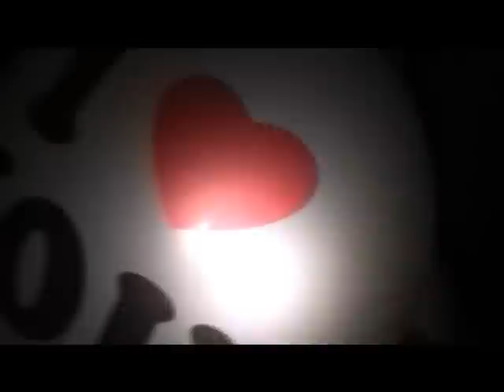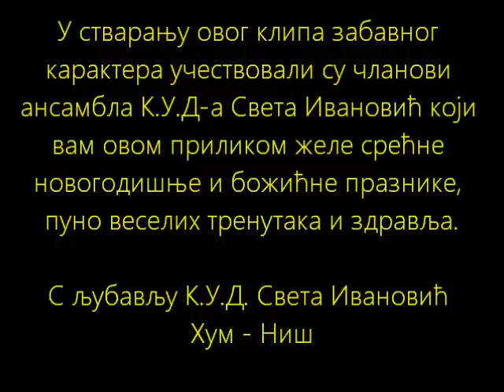Novogodišnja žurka ( Intervju sa članovima ) - KUD Sveta Ivanović Hum - Niš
Intervju sa članovima ansambla, njihove želje i ambicije za 2014 godinu... :D